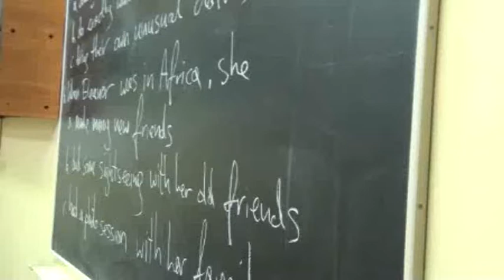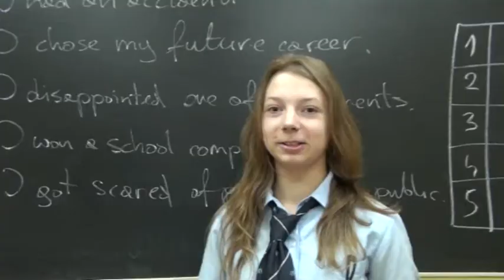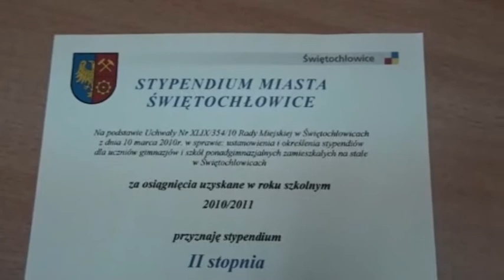Stypendia Miasta Świętochłowice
Wręczenie stypendiów miasta Świętochłowice dla najlepszych uczniów w mieście, wśród których znalazło się pięcioro reprezentantów SZSP "Don Bosko".